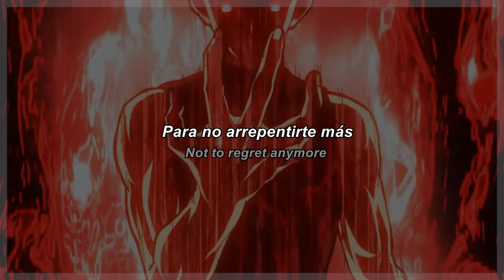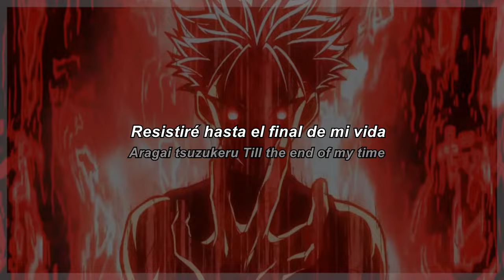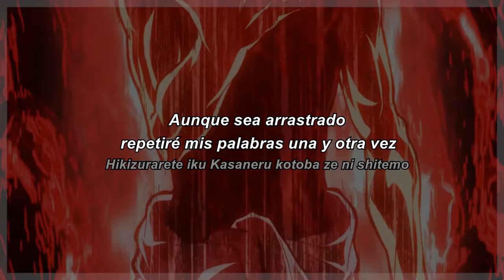ulma sound junction「ROAR」- Ragna Crimson Opening | Sub. Español + Romaji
Opening del anime Ragna Crimson, subtitulado al español, es un intento bastante amateur, asi que acepto cualquier sugerencia o correccion en lo que a la traduccion respecta.